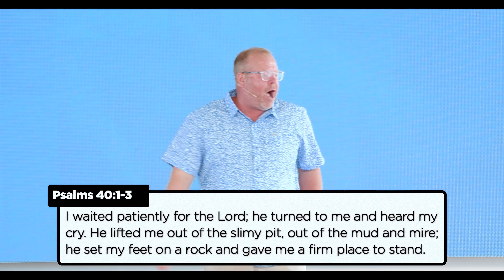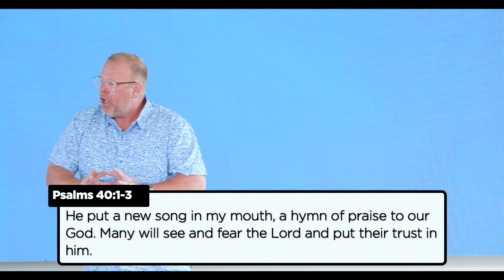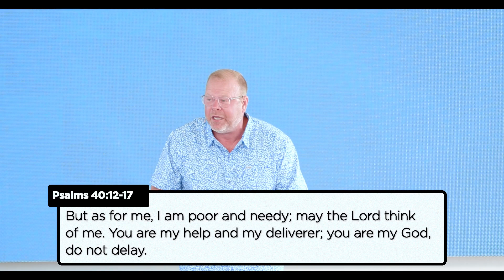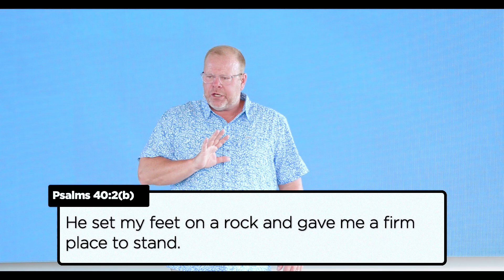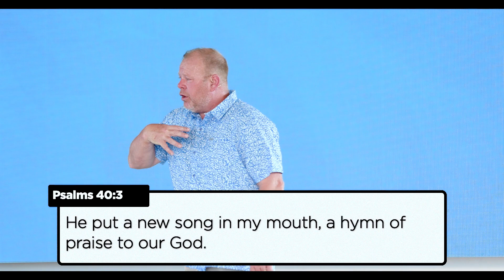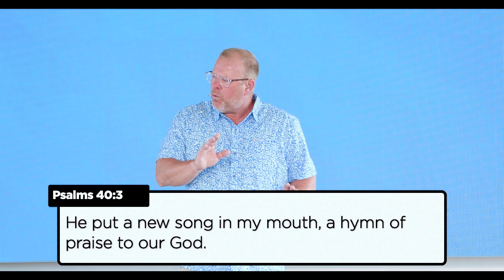Psalms 40 | Tim Simmons | 06.11.23